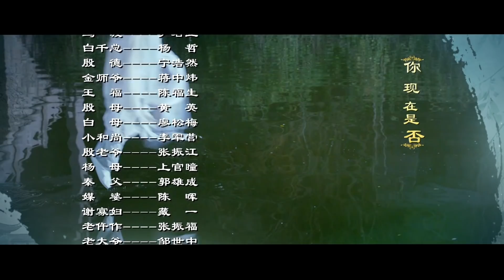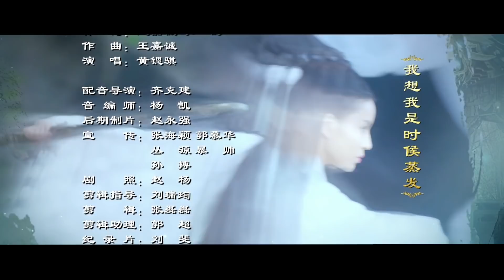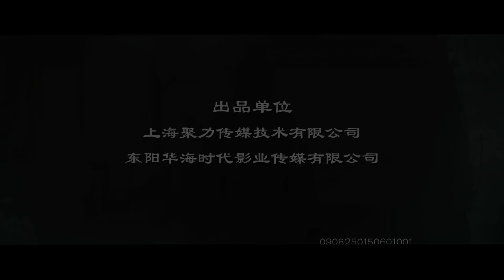Phim Mới 2022 | PHONG HOẢ TRUYỀN KỲ - TẬP 2 | Phim Bộ Cổ Trang Trung Quốc Hay Nhất | Thuyết Minh